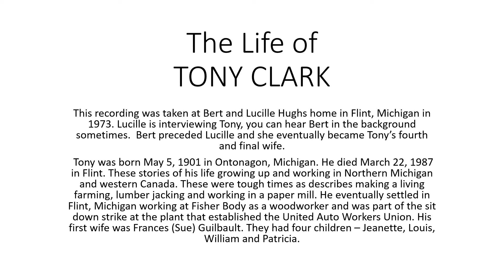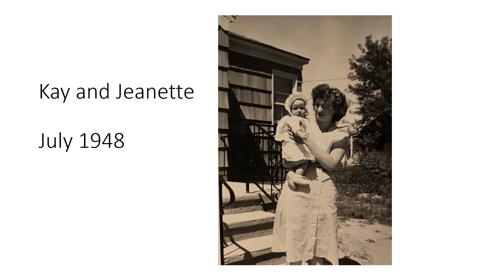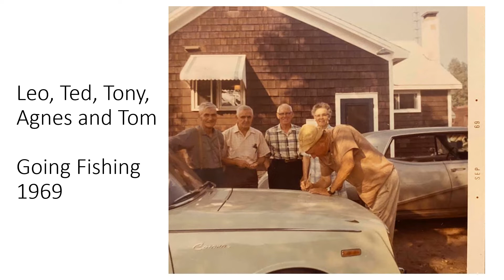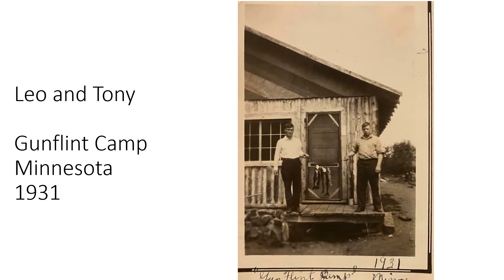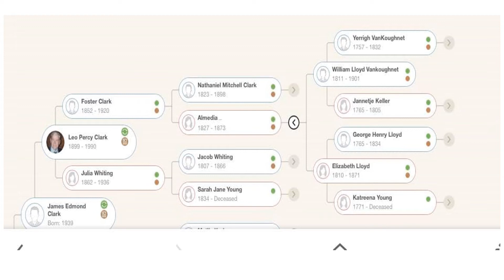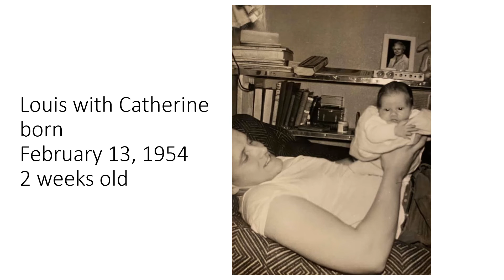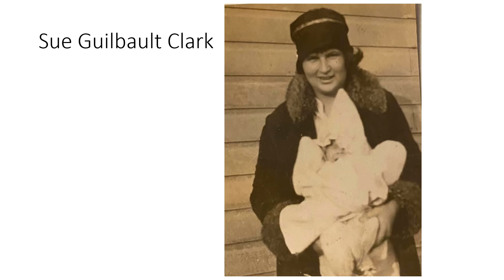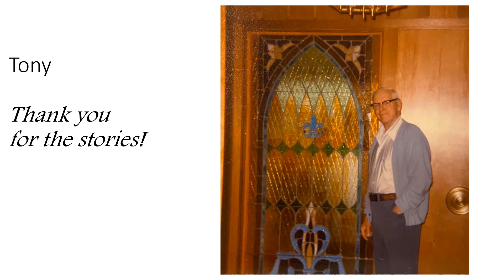The Life of Tony Clark